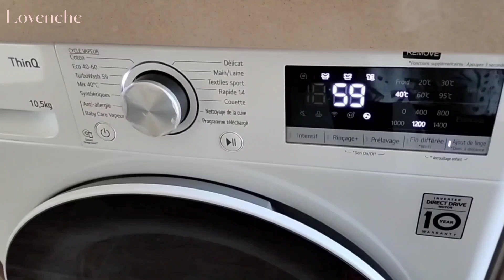[64] Lovenche🌹My morning routine ( Laundry day 🧺, Quick & easy pizza🍕 no cheese 🧀) Daily routine 😉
Hi😀🤗